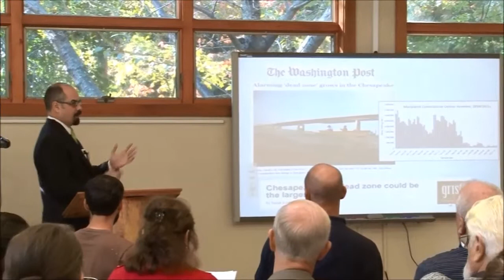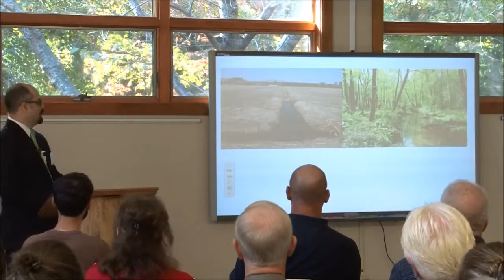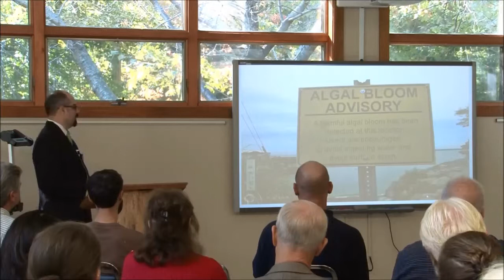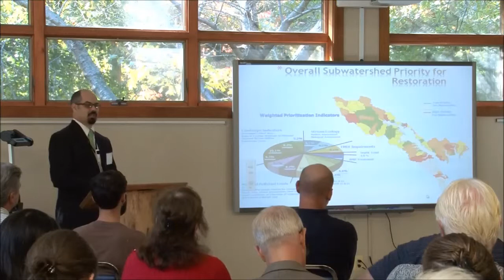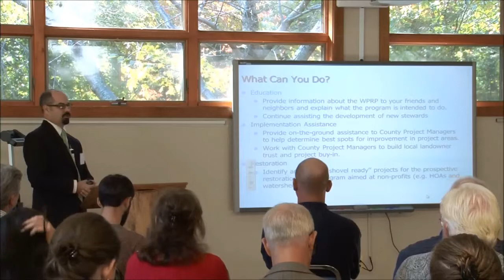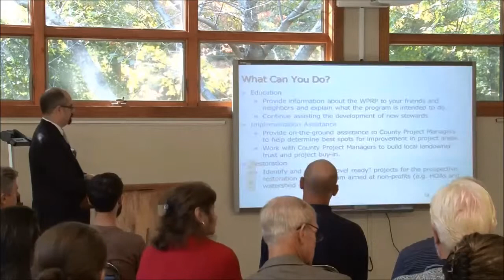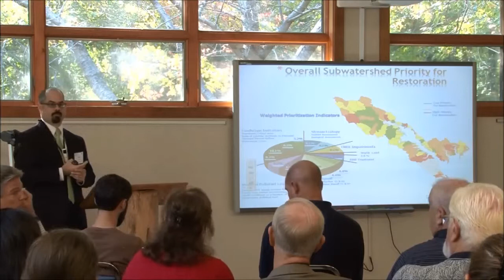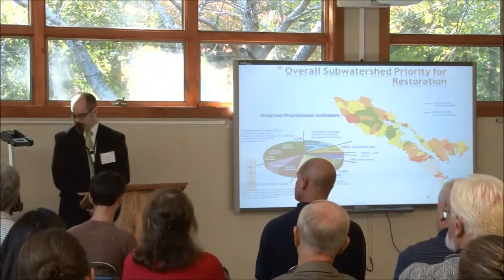AAC 2014 Environmental Summit - Opening Session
County Executive Laura Neuman and WPRP Administrator Erik Michelsen.